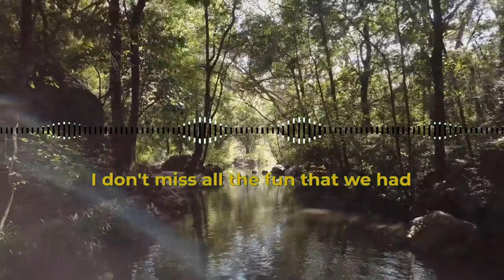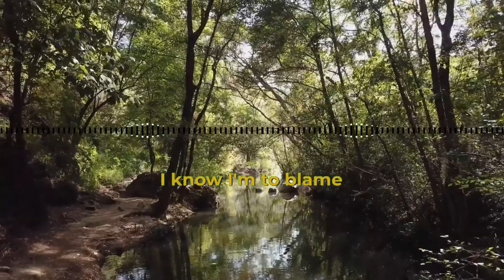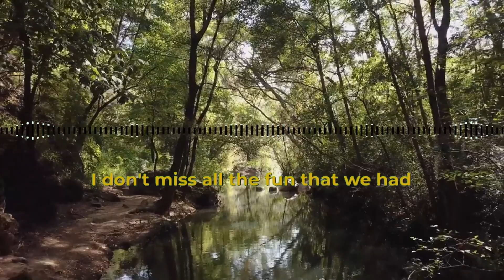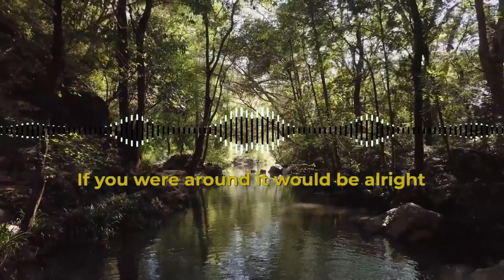NAZARETH - WHERE ARE YOU NOW (Lyrics)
Nazareth are a Scottish hard rock band formed in Dunfermline in 1968 that had several hits in Canada, the United Kingdom, and a number of other European countries in the early 1970s. The breadth of their popularity expanded internationally, including in the United States, with their 1975 album Hair of the Dog, which featured their hits "Hair of the Dog" and a cover of the ballad "Love Hurts".They have continued to record and tour for more than fifty years.

Nazareth formed in December 1968 in Dunfermline, Scotland, from the remaining members of semi-professional local group The Shadettes (formed in 1961) by vocalist Dan McCafferty, guitarist Manny Charlton, bassist Pete Agnew, and drummer Darrell Sweet. They were inspired by The Beatles and The Rolling Stones. Nazareth took their name from Nazareth, Pennsylvania, which is cited in the first line of The Band's classic song "The Weight" ("I pulled into Nazareth, was feelin' about half past dead

Nazareth "Where Are You Now"
Lyrics ❣️
Every single day
I think of the times
When you were still mine
And I'm blue
Got to get away
Get you out of my mind
I'm caught up in time
And I'm blue
I don't miss all the fun that we had
You were always around me
If you were around
It would be alright
Living on my own
I know I'm to blame
I'm locked in my chains
And you're free
Fallen like a stone
I'm down on the ground
I'm tied up and bound
And you're free
If you were around it would be alright
(Repeat 2X)
◢ Enjoy flashback